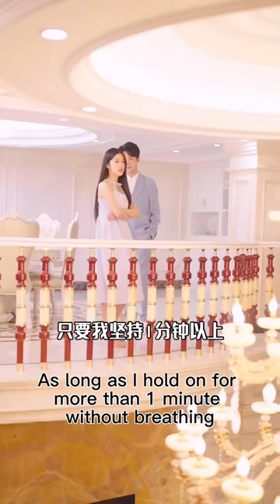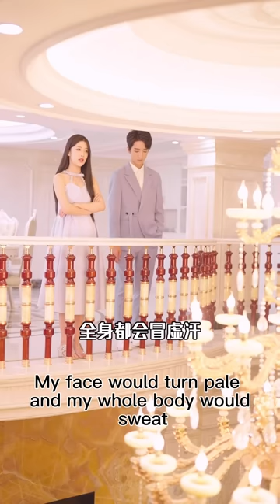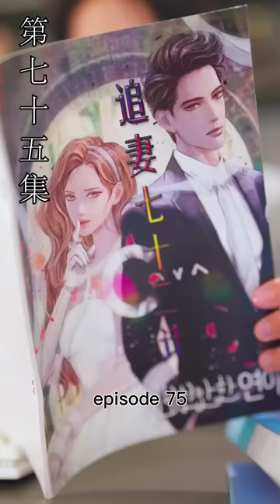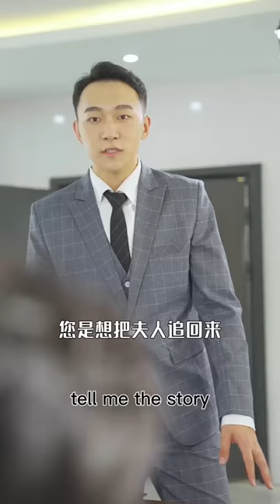In order to pursue his ex wife, the president bought a million dollar mansion to be her neighbor 👦